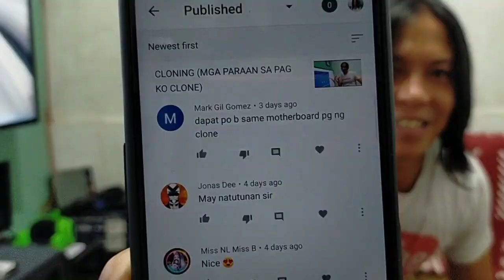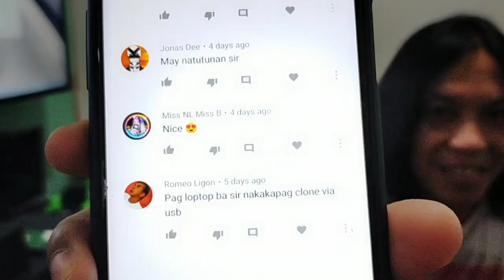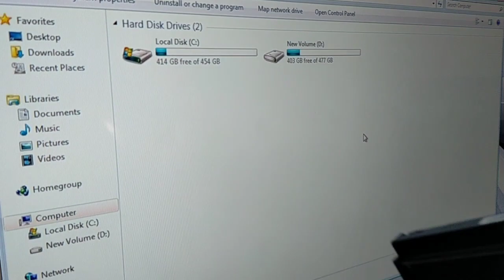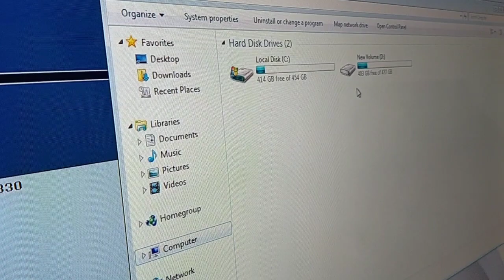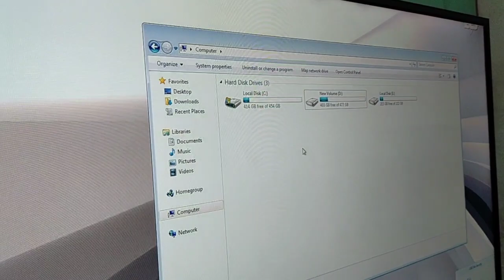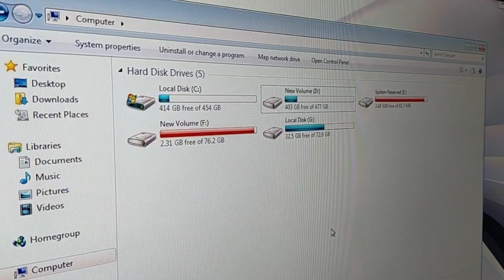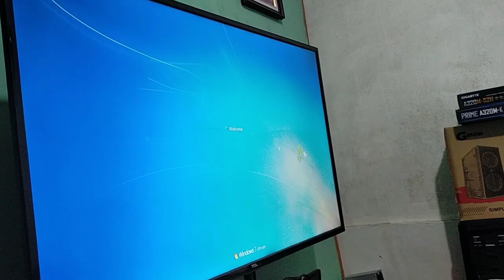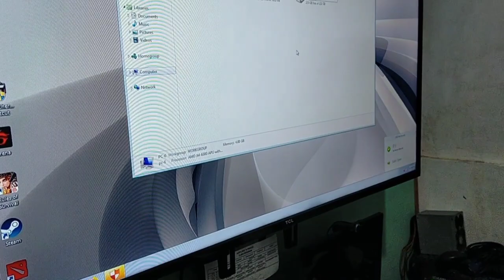CLONE VIA USB? Q&A TOPIC ABOUT CLONING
dito sa vlog na to makikita nyo ang mga pamamaraan kung pano mag clone ng isang buong hard disk drive (HDD) o storage device.